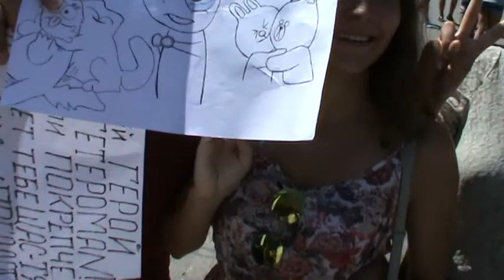ОБНИМАШКИ в Одессе!) Девчёнки- звёзды ютьюба!!! )))